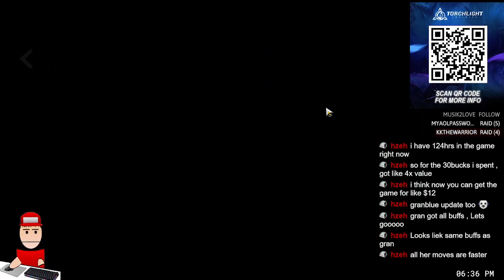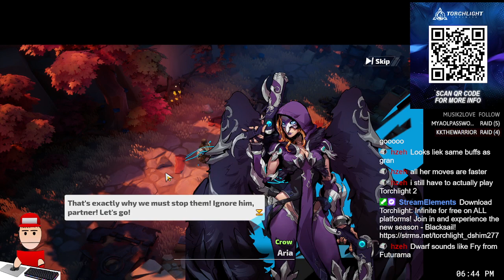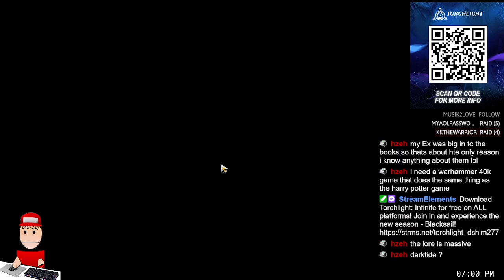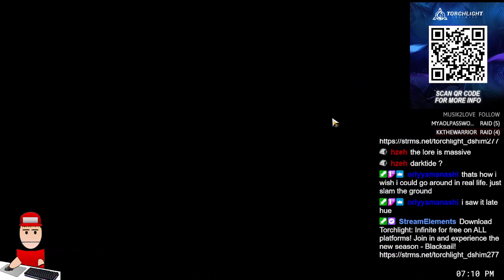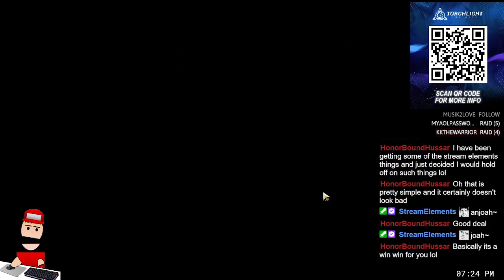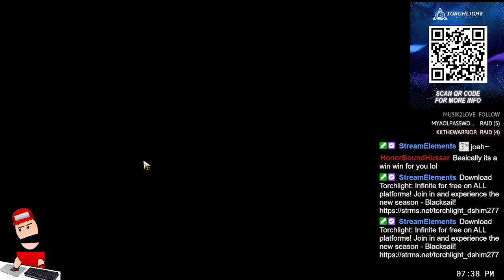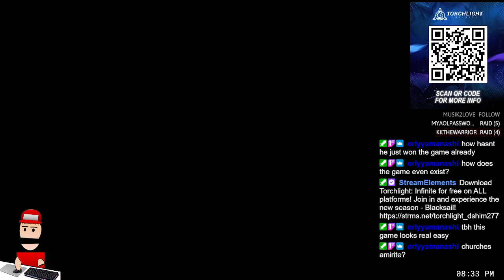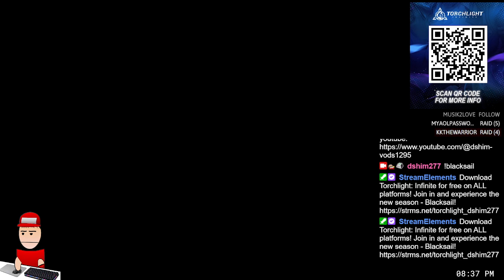Infinitely doing some Torchlight !Blacksail